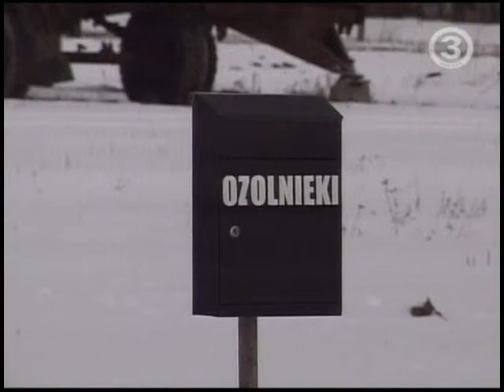Репше 9 3 2009 год